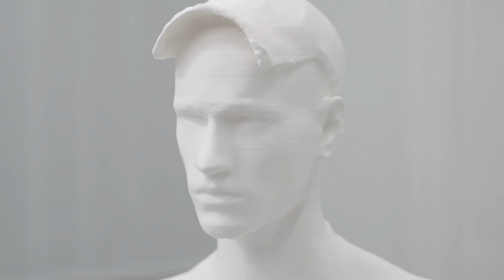M/M (2018) TRAILER english (deutsche UT)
M/M (2018)
Kanada / Deutschland | Thriller
Regie: Drew Lint
mit: Antoine Lahaie / Nicolas Maxim Endlicher